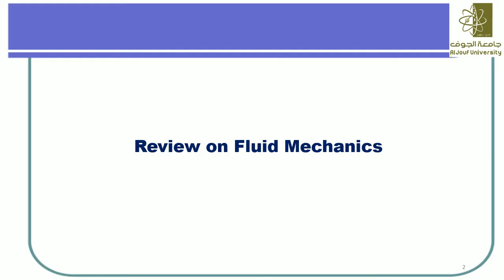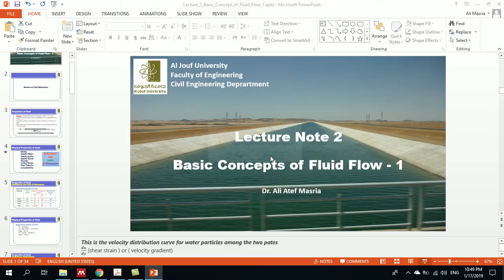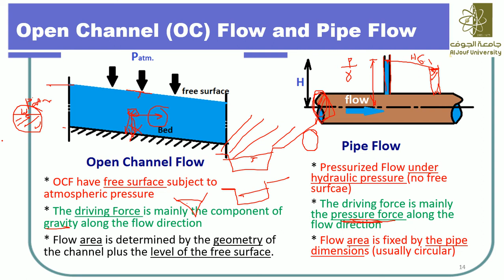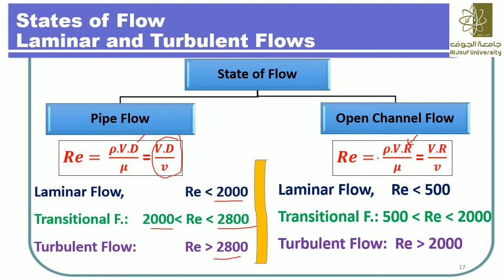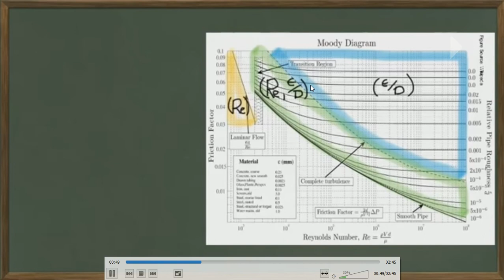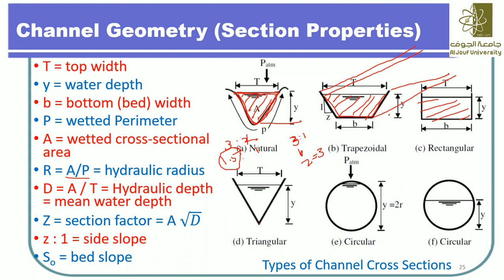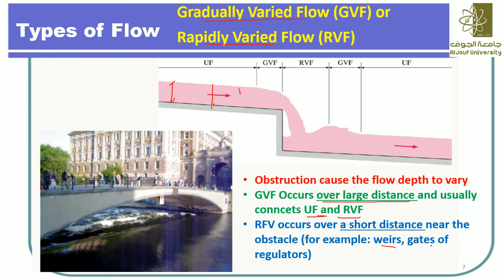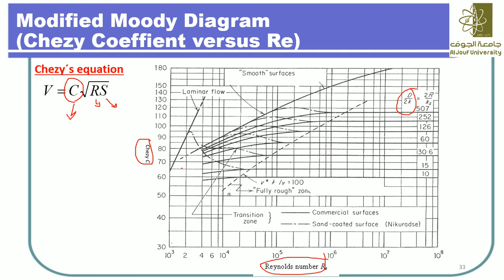Lecture 2 :Basic Concept of Fluid Flow 1